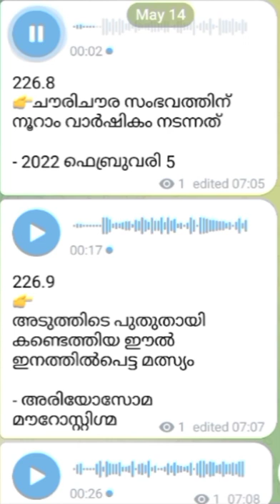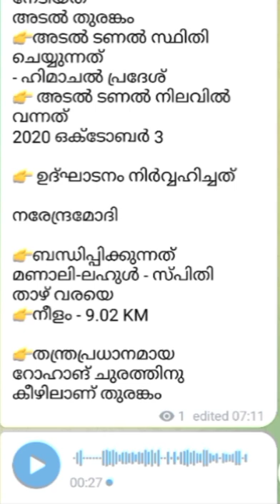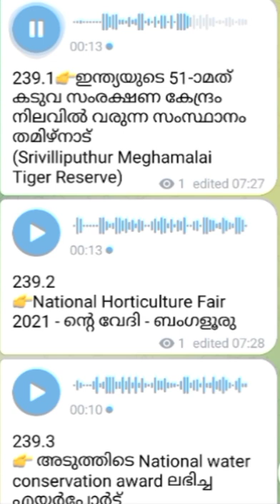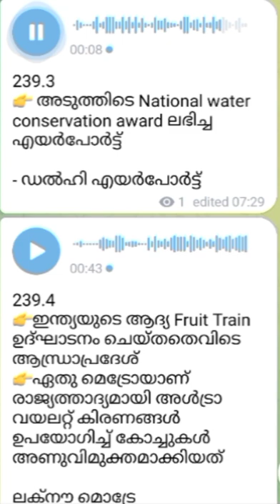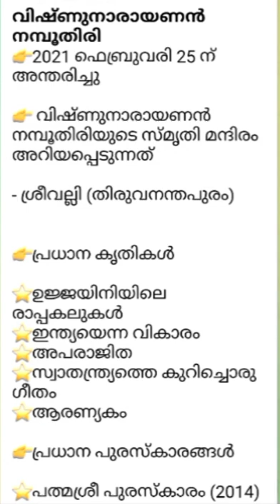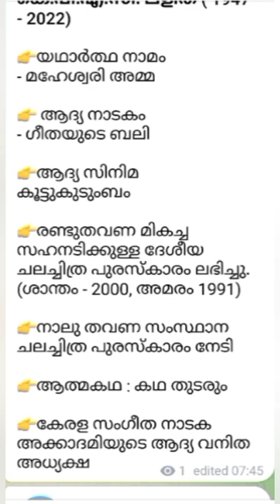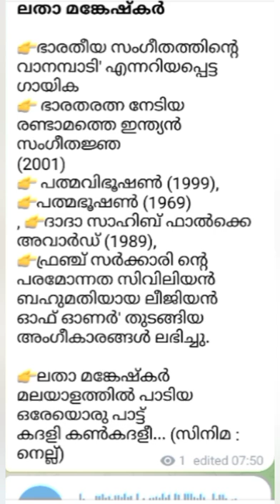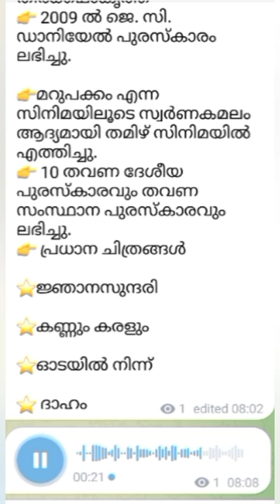KERALA PSC 10TH PRELIM CURRENT AFFAIRS 13